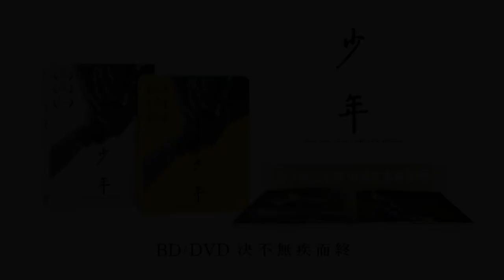少年 May You Stay Forever Young 藍光 /DVD/ 數位 決不無疾而終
★入圍2021金馬獎最佳新導演、最佳剪輯獎
★榮獲2021金馬國際影展奈派克獎

BD首批加贈 中英文本事手冊
贈品尺寸約  14.7*11.5 cm